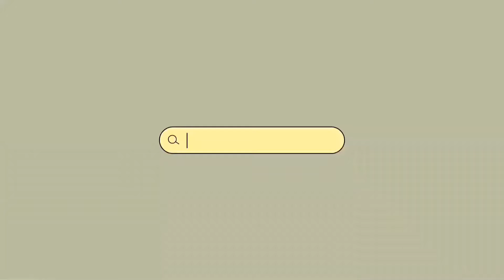LISA OR LENA [food,clothes,shoes,house,makeup...](would u rather)choose one